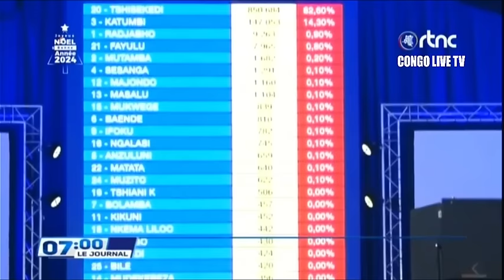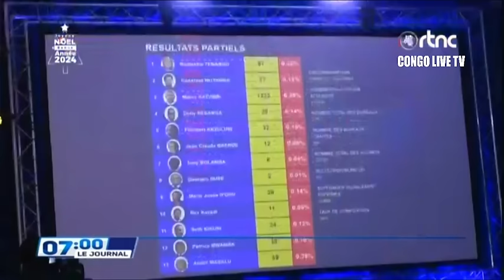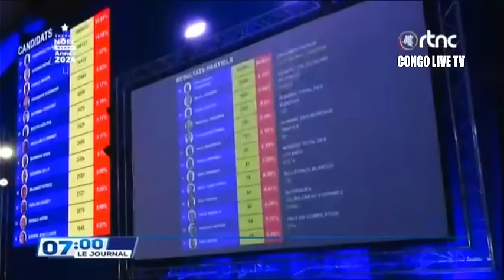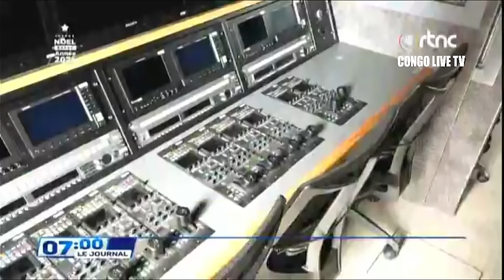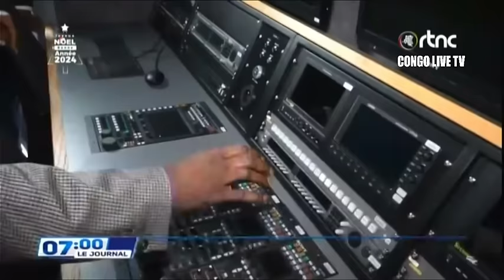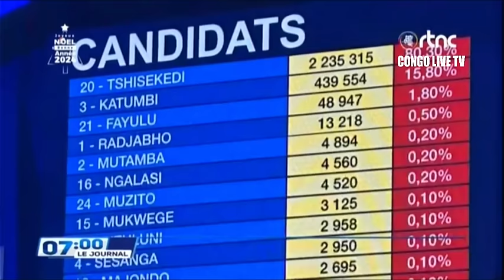🔴RDC : SUIVEZ LE GRAND JOURNAL DE CE MERCREDI LE 27.12.2023 RTNC EDITION 07H00